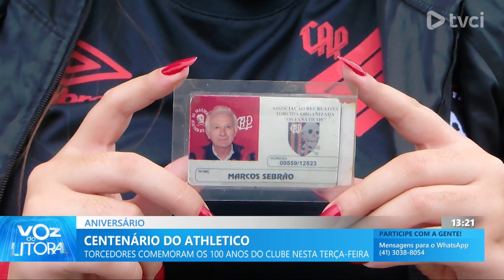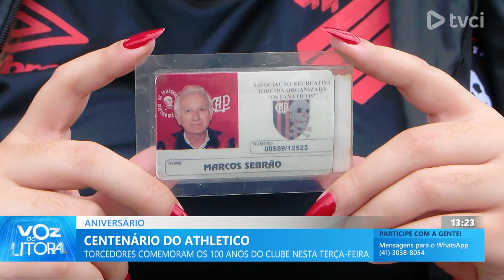CENTENÁRIO DO ATHLETICO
TORCEDORES COMEMORAM OS 100 ANOS DO CLUBE NESTA TERÇA-FEIRA